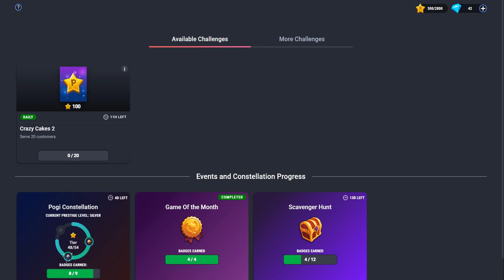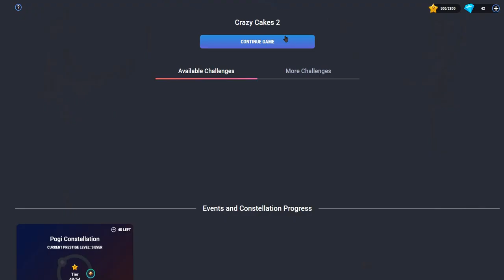Pogis Challenge 391 (Club Pogo Game) (read description)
When I said via, I meant to say "search for."